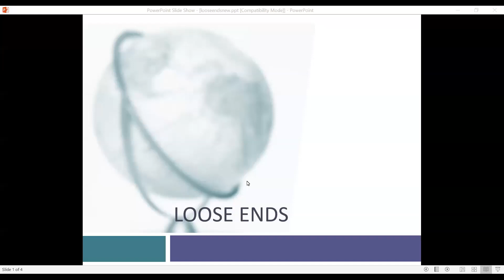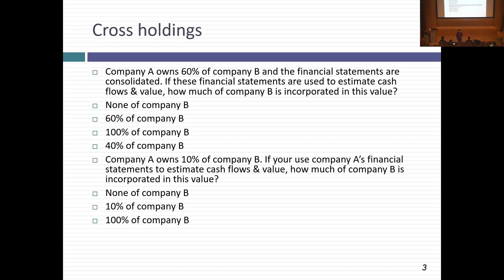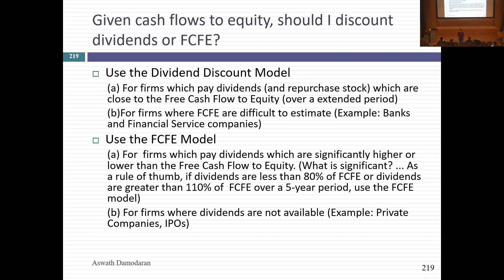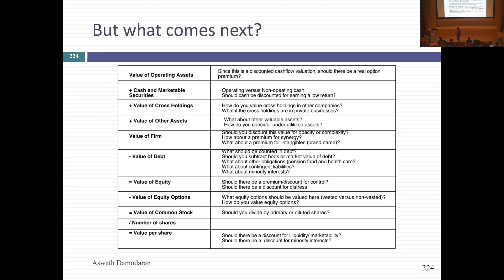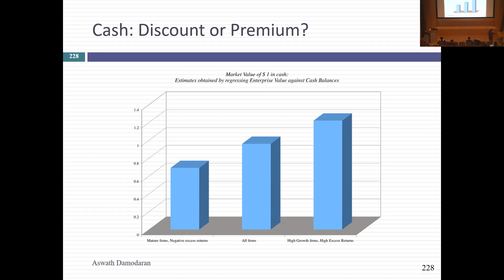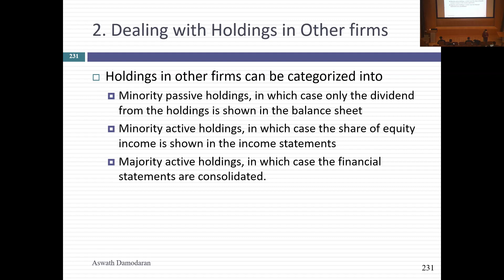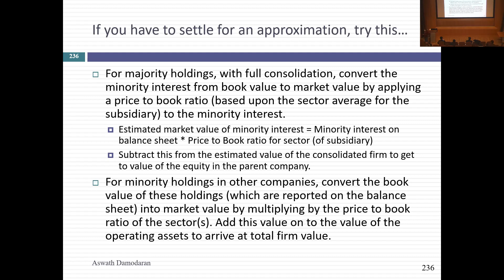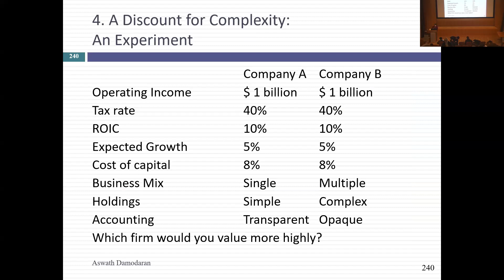Session 13: Loose Ends in Valuation - Part 1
In this session, we started by looking at building a DCF model, and then talked about the loose ends in valuation, i.e., all the things you do after you have discounted cash flows back at the discount rate and why they matter. We started with cash, the simplest and most direct of all assets to value, and talked about why investors may attach a premium or discount to the cash balance of a company, arguing that discounts reflect a lack of trust in management. I mentioned a paper that looks at how the market discriminates across companies, when it comes to valuing cash balances. We then moved on to cross holdings, and why they are difficult to incorporate into value, and to other assets that you may consider adding on, because we have not considering them yet. On the latter, the key component to remember is not to double count an asset, by first counting its cash flow and then the value of the asset itself.